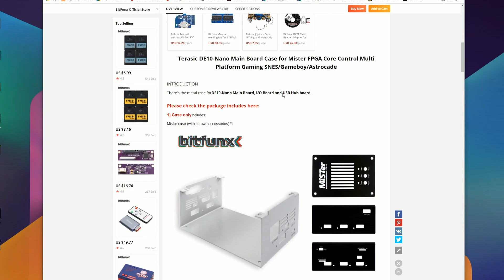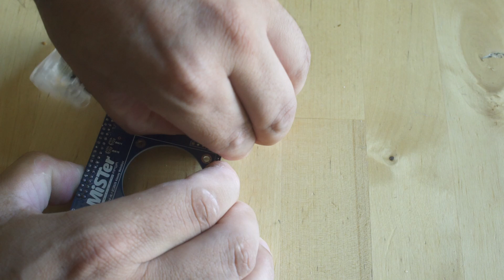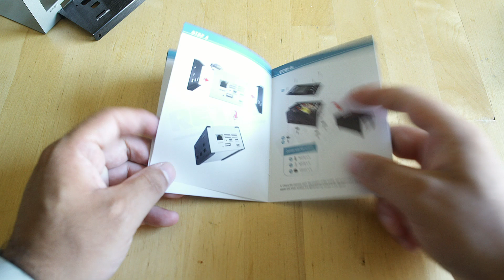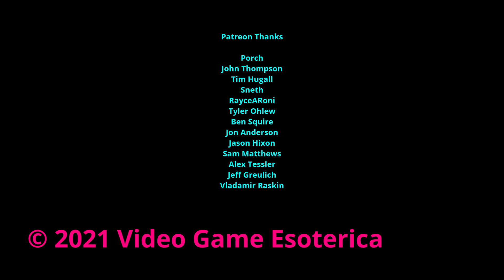MiSTer FPGA DE-10 Nano - I/O, RAM and USB Board Recommendations and Giveaway! How to build a MiSTer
Big thanks to RetroScaler ) for providing all the add on boards you see in today's video! They are an awesome resource for MiSTer items, especially the hard to find aluminum cases.

I asked, you answered...and I try to listen :) Of all the requests for new content on the channel one of the most frequently asked for videos is a series on the Terasic DE-10 Nano MiSTer FPGA hardware...so here it is!

On this episode of our MiSTer series we will be talking about all the optional accessories for MiSTer. Technically they are ALL optional but they definitely feel essential. I definitely recommend the MiSTer Analog I/O board to get that awesome RGB video output! Additionally you WANT the 128MB RAM expansion board so you can play every core out there! Plus you NEED that MiSTer USB hub to not limit yourself too too few controller inputs. Plus you should protect your investment in a nice aluminum case!

Oh...I am giving all that away actually ;) Details on how to enter are in the video. Open to anyone in the world (if you owe duties that's on you)

I will announce the winner next Thursday at 8 am! Good luck :)

VGE